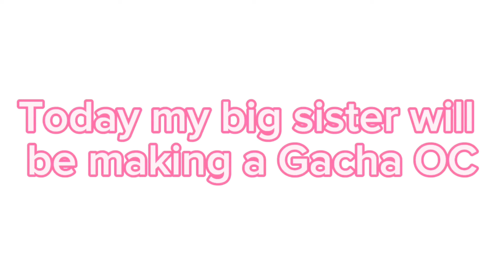My big sister makes a GACHA OC! (new outro btw!)Thx @juliannasoriano7317 😂